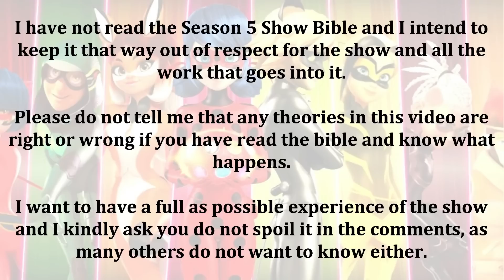roasting old concept outfits because i can 💅 Miraculous Ladybug Season 5 🐞